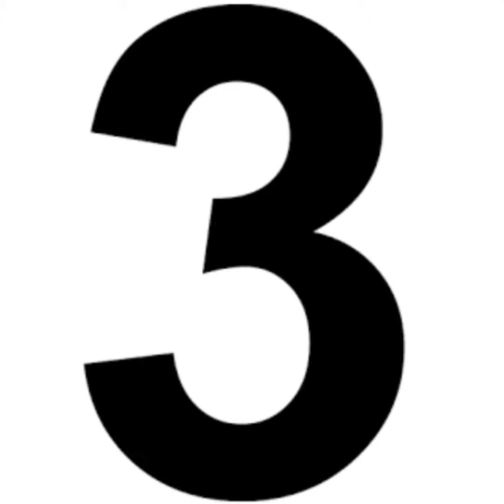Top 10 Petroleum producing States in India